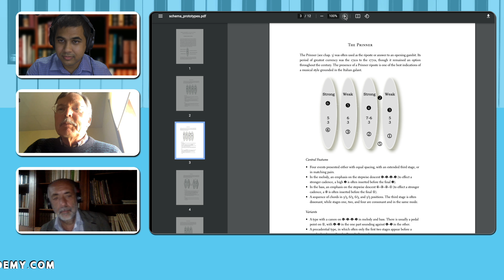What the h*** is a Prinner?!